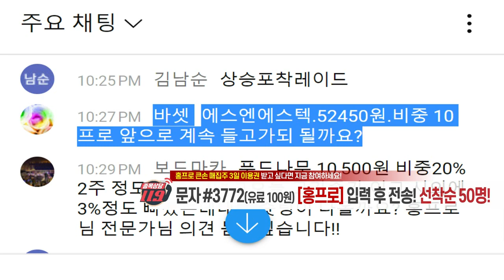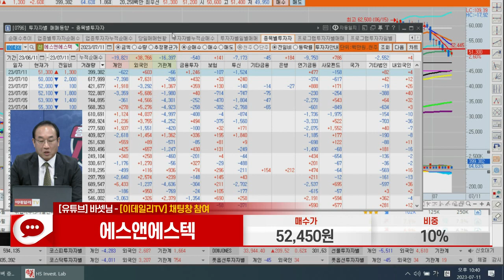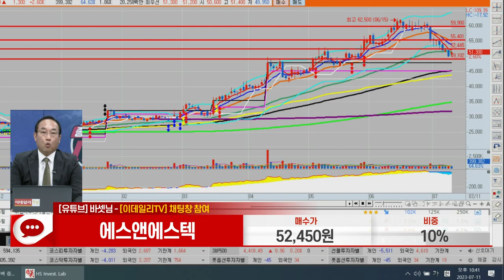에스앤에스텍(101490)_홍프로 전문가_종목 상담 (20230711)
1) 문자: #3772 (유료 100원)
2) 유튜브: 이데일리TV 채널›생방송 채팅창